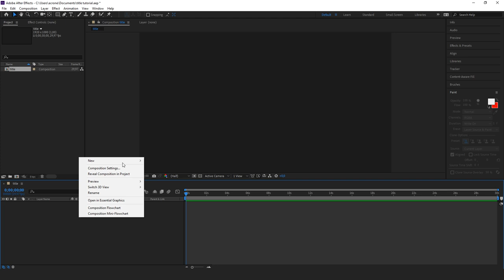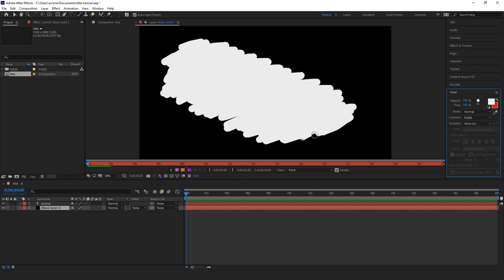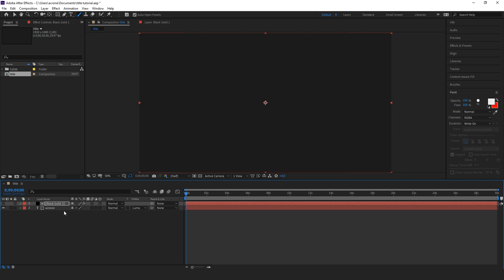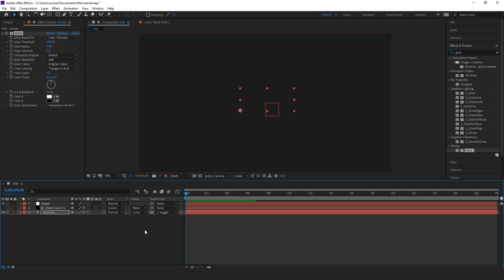Простая и быстрая анимация текста в After Effects | Animation brusher TEXT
Урок по простой и быстрой анимации текста

With this video, b and as soon as there are a certain number of requests, I will start making a video with subtitles especially for you, dear subscriber :)